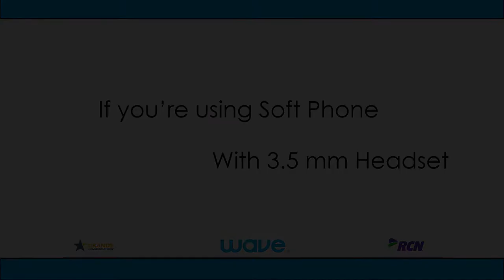Work From Home Kit - 3 - Using SoftPhone and PC Headset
How to set up the PC headset for use with SoftPhone